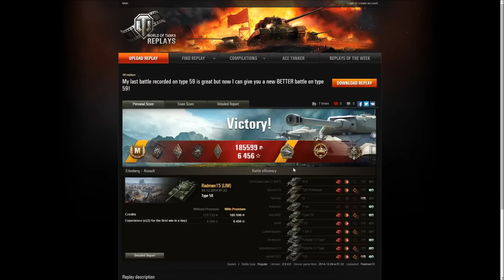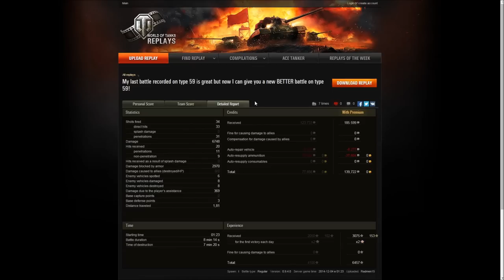PaSQDy podglądają... Radmen15 i Type 59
Pięćdziesiąta piąta bitwa z serii "PaSQDy podglądają...".

Chciał(a)byś zobaczyć swoją powtórkę w tej sekcji? Wyślij mi ją na adres: psqd.wot [at] gmail.com (najlepiej link do wotreplays).